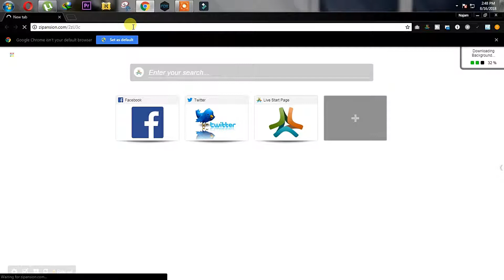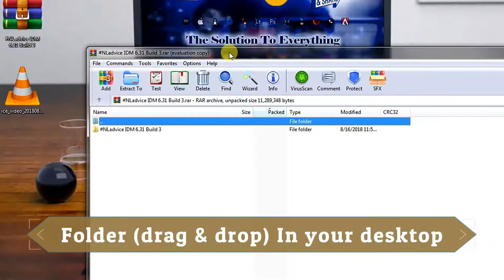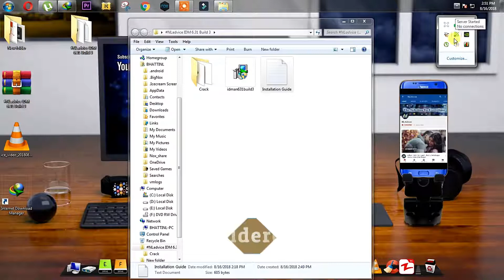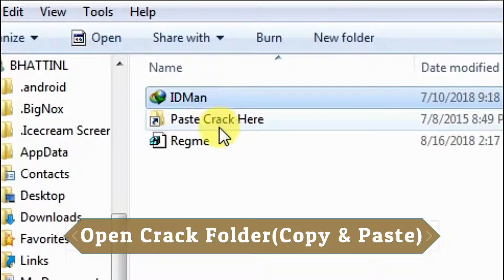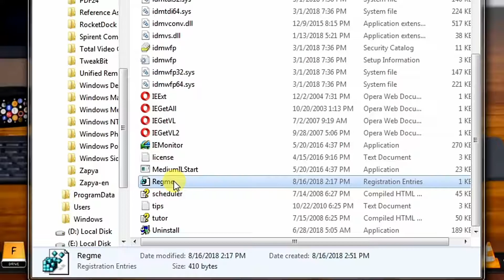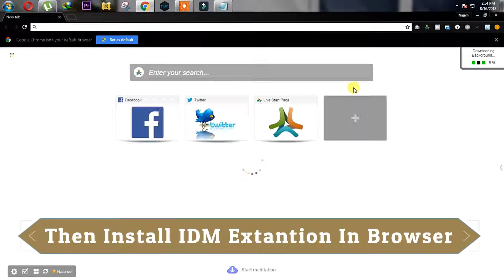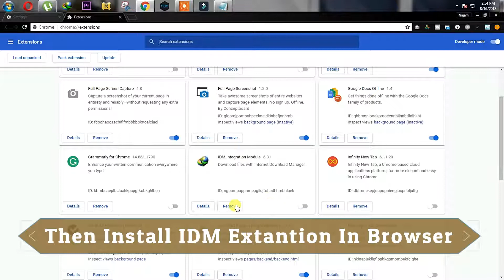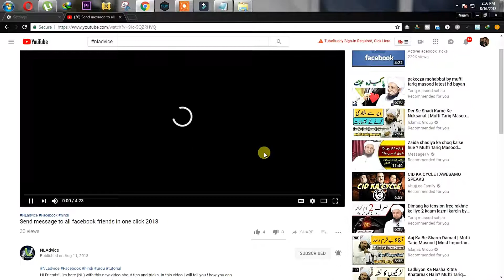IDM 2018 Activate LifeTime Full Version | Crack For Free Urdu/Hindi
* *ABOUT VIDEO*
* Hi Friends!! I’m here (NL) with this new video about tips and *tricks.
* In this video I will tell you ! how you can download and install
* internet download maneger full and complete version for free or *forever..!
* Keep Supporting
* Keep Loving
* Keep Sharing
* *ABOUT CHANNEL*
* NLadvice!is the best youtube channel for you.This Channel about tutorials,
* whatsapp status vidoe,Graphic designing, web designing, and video editing.
* In this channel I will give you every tips and trick,as you want and I will
* tell you how to use any software and how to register any software and how to
* crack any software and give you in Urdu Hindi Tutorials.
* *WARNINIG*
full version